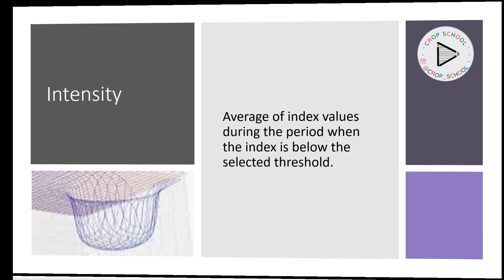Characteristics for estimating a drought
Night Rave de Audionautix cuenta con una licencia Creative Commons Atribución 4.0.